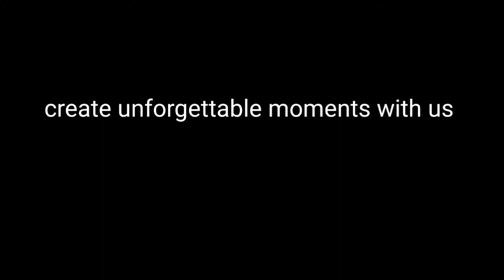Udzungwa Mountains National Park with Travel Bug Safaris... Part 1